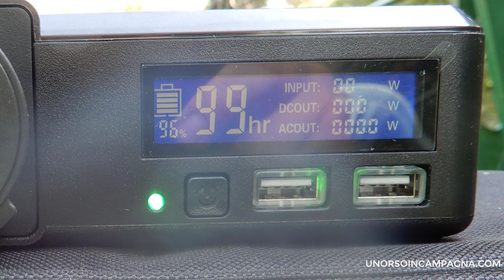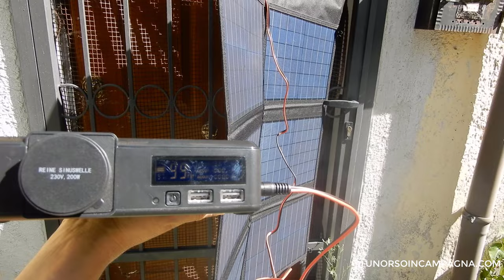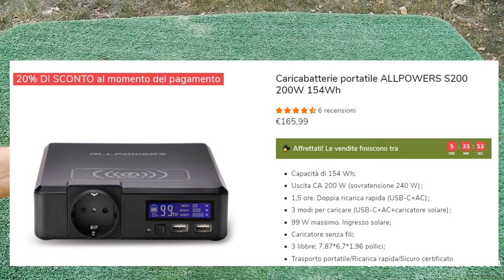AllPowers S200! Power Station da 200W leggerissima!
Ho provato la Power Station S200 di AllPowers, una power bank leggerissima da circa 1.4 Kg in abbinamento a pannelli solari portatili da 60W! L'S200 mette a disposizione una uscita a 220V con potenza di 200W, due uscite USB ed una USB-C!